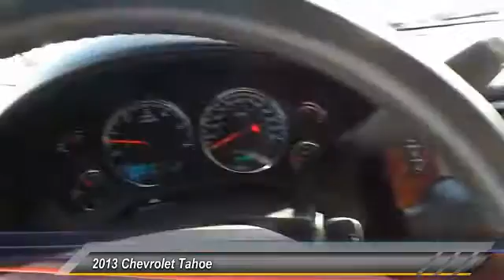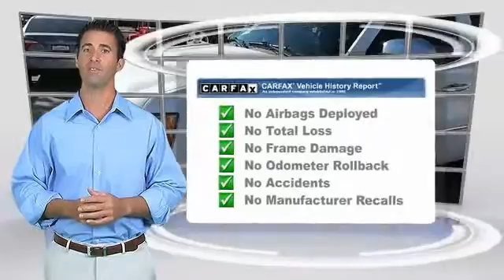2013 Chevrolet Tahoe Odessa TX DR129364T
2013 Chevrolet Tahoe 2WD 4dr 1500 LTZ

5020 N. John Ben Shepperd Parkway

PRICED TO MOVE $1,600 below NADA Retail! 3rd Row Seat, Heated Leather Seats, DVD, Sunroof, NAV, AUDIO SYSTEM WITH NAVIGATION, AM/FM/SIRIUSXM STEREO WITH CD PLAYER, Tow Hitch, Quad Seats, Alloy Wheels, REAR AXLE, 3.08 RATIO CLICK ME! KEY FEATURES INCLUDE Leather Seats, Third Row Seat, Quad Bucket Seats, Power Liftgate, Rear Air, Heated Driver Seat, Heated Rear Seat, Cooled Driver Seat, Running Boards, Premium Sound System, Onboard Communications System, Trailer Hitch, Aluminum Wheels, Remote Engine Start, Dual Zone A/C. MP3 Player, Rear Seat Audio Controls, Privacy Glass, Keyless Entry, Remote Trunk Release. OPTION PACKAGES SUN, ENTERTAINMENT AND DESTINATIONS PACKAGE includes additional 9 months of SiriusXM Radio and NavTraffic service, (CF5) power sunroof, and (U42) rear seat DVD entertainment system. LT also includes (UYS) audio system with navigation, (DD8) inside rearview auto-dimming mirror and (UVC) rear vision camera system, SUNROOF, POWER, TILT-SLIDING with express-open and close and wind deflector, LICENSE PLATE FRONT MOUNTING PACKAGE, ENTERTAINMENT SYSTEM, REAR SEAT DVD PLAYER with remote control, overhead display, 2 sets of 2-channel wireless infrared headphones and auxiliary audio/video input jacks, AUDIO SYSTEM WITH NAVIGATION, AM/FM/SIRIUSXM STEREO WITH CD PLAYER 7-inch touch-screen Color Interface Display (CID), 30 gig usable Hard Drive storage space, with navigation and voice recognition, USB port, MP3 playback capability, Radio Data System (RDS), speed-compensated volume, time shift recording capability (STD), REAR AXLE, 3.08 RATIO, LTZ PREFERRED EQUIPMENT GROUP includes standard equipment, TRANSMISSION, 6-SPEED AUTOMATIC, ELECTRONICALLY CONTROLLED with overdrive and tow/haul mode (STD), ENGINE, VORTEC 5.3L V8 SFI FLEXFUEL with Active Fuel Management Plus TT&L and fees. Price contains all applicable dealer incentives and non-limited factory rebates. You may qualify for additional rebates; see dealer for de